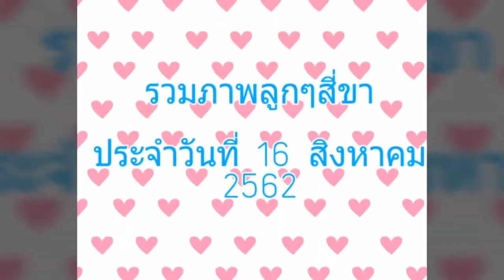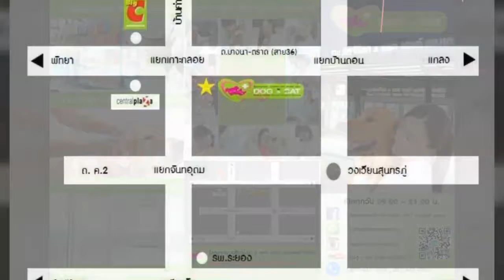รวมภาพลูกๆสี่ขาประจำวันที่15สิงหาคม2562